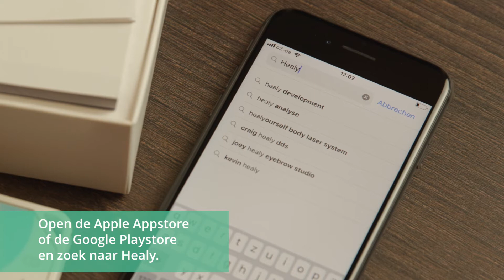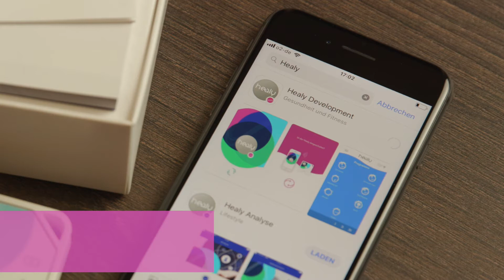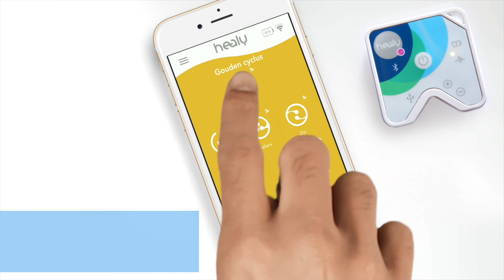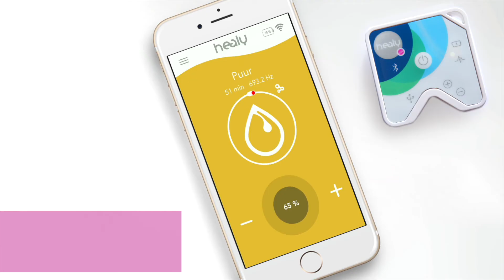04 - The Healy App - First Steps | NL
Wilt u meer weten over de Healy, een Healy aanschaffen of ook partner worden.

Do you want to know more about what a Healy can do for you or become a partner and purchase a Healy yourself. This is my social sharing partner link: